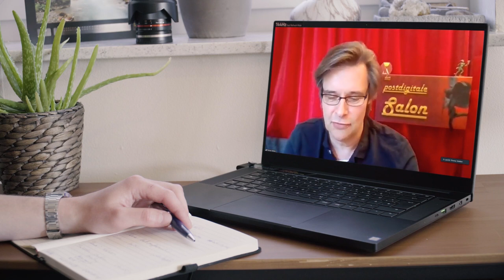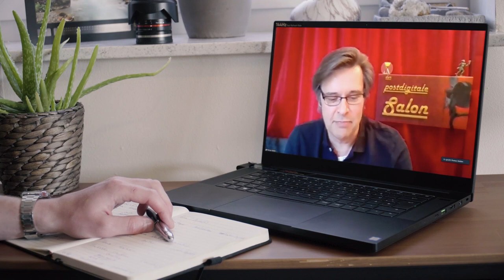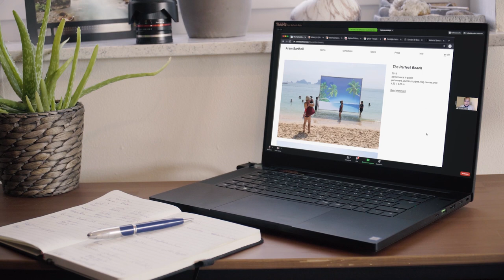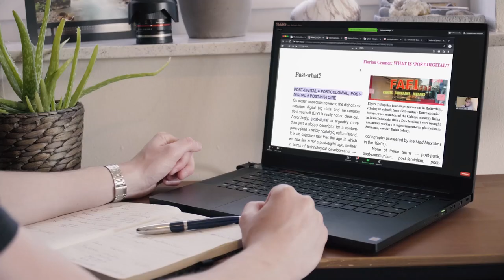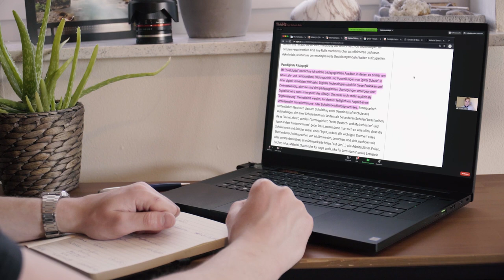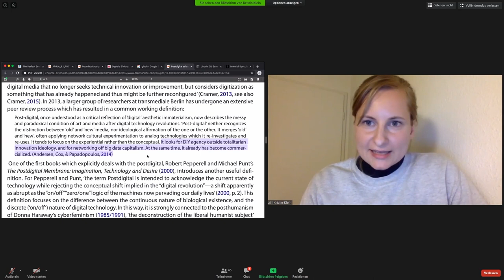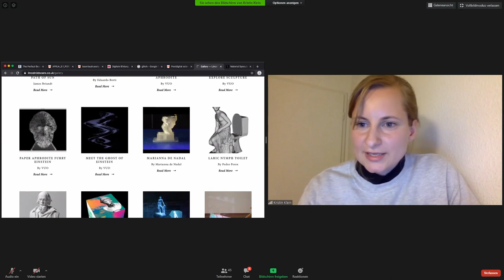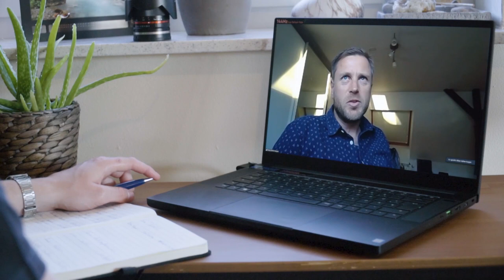Der postdigitale Salon 1 - Teil 1/3 28.05.2020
Beim ersten postdigitalen Salon boten

Kristin Klein (Universität Köln) – Kira Jacobs, Janna Westermann und Martin Kraft (Universität Bielefeld) und Thomas Wimmer (Pädagogische Hochschule Linz) Gesprächsanlässe. In diesem Teil bietet Kristin Klein einen ganz kurzen Einstieg in den Begriff der Postdigitalität.
Gastgeber war Thomas Walden (Universität Bielefeld).